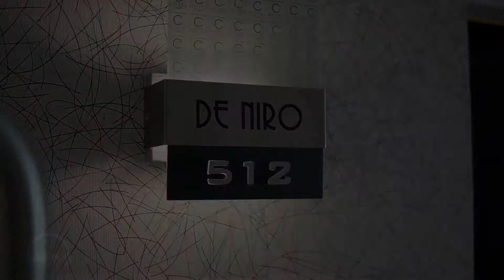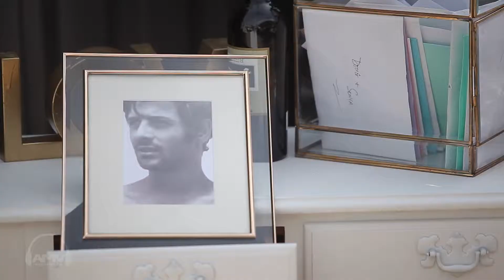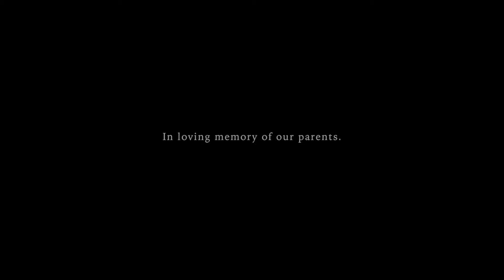AMVWEDDINGS CA at C Hotel Sonya & Doug - Cinematic Feature